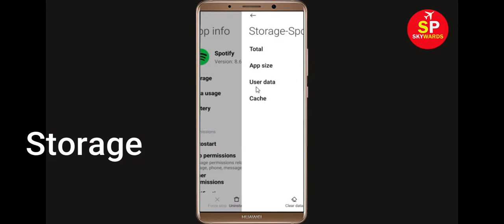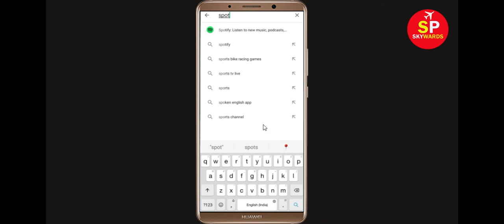How to Fix Spotify App Black Screen Error Problem in Android & Ios | 100% Solution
Hello Friends, today in this video tutorial i will show you How to Fix Spotify App Black Screen Error Problem in Android & Ios. If you are facing same problem in your android mobile phone then it will help you a lot.